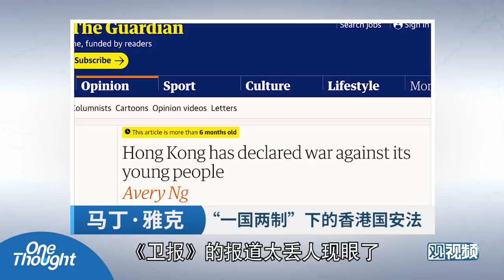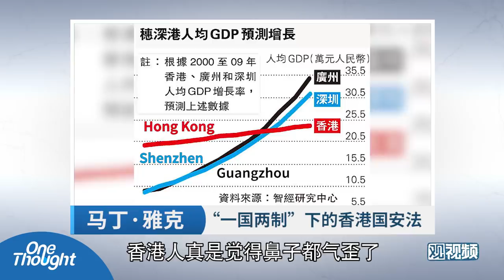英国学者：有些英国人真把香港曾经的辉煌当自己功劳？